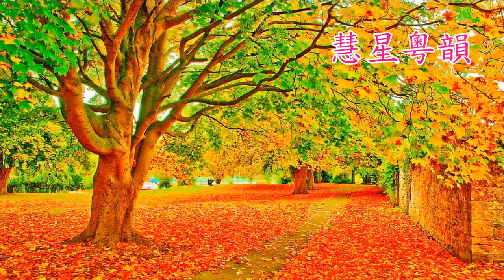秋胡戲妻下卷 陳小漢 郭鳳女 蔡衍棻撰曲